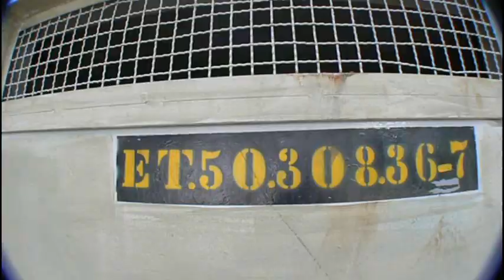BRTracer - Millano - Endtroducing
My funny last trainings. :D

os 3 anos de parkour não são meus, são do mauricio, eu só tenho dois :DD aheuheauae

35 mb